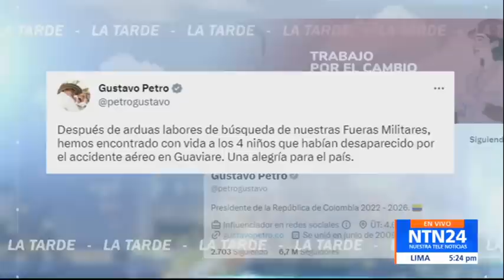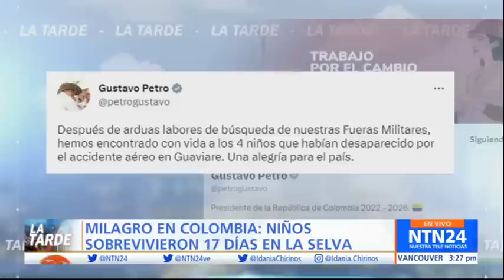¡Milagro! Hallan con vida a los cuatro niños desaparecidos en el accidente de avioneta en Colombia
"Después de arduas labores de búsqueda de nuestras Fuerzas Militares, hemos encontrado con vida a los 4 niños que habían desaparecido tras el accidente aéreo en Guaviare. Una alegría para el país”, confirmó el presidente de Colombia, Gustavo Petro en su cuenta Twitter.

En principio, los niños habían sido reportados como desaparecidos junto con otras tres personas que viajaban en la aeronave Cessna 206 de matrícula HK 2803, la cual estaba adscrita a la empresa Avialine Charter, y sus pedazos fueron encontrados en la vereda Palma Rosa, zona rural del municipio de Solano, en Caquetá, al sur del país.